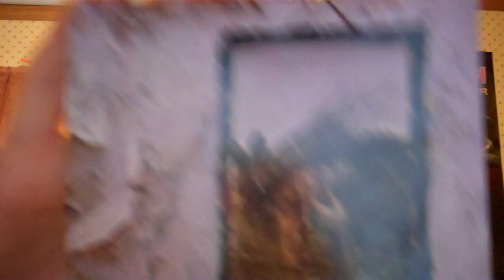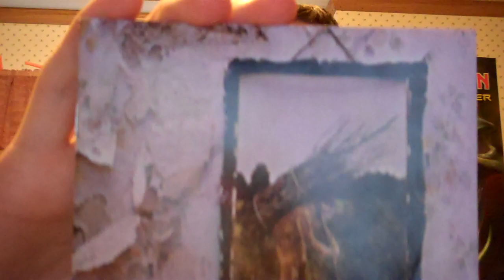Led Zeppelin IV 40th anniversary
today november 8 2011 is the 40th anniversary of the legendary fourth led zeppelin album. and i wanna read your led zeppelin iv stories.